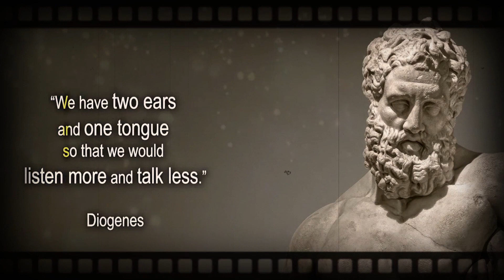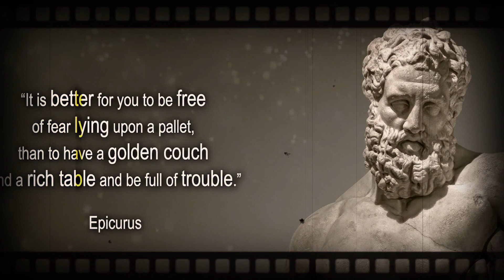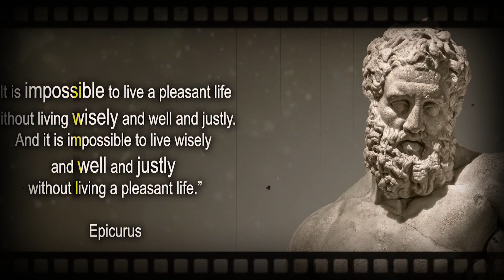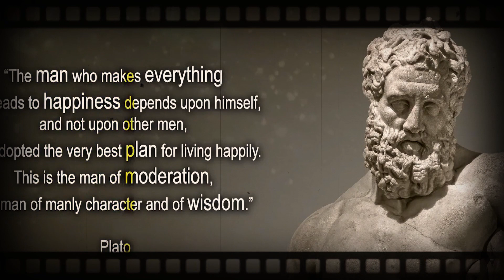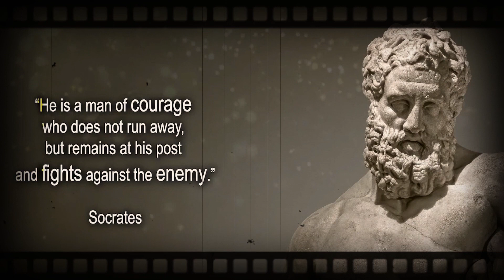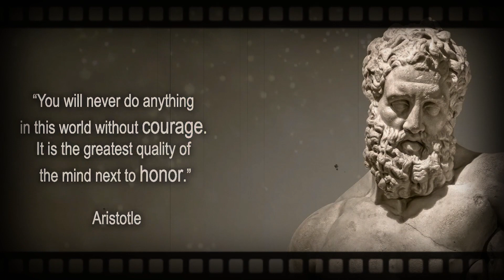Wise Ancient Greek Philosophers Quotes to Make You a Better Person | Famous Quotes.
Greek Philosopher Quotes On Ancient Knowledge To Motivate You
Some of the wisest words ever said came centuries ago by way of these incredible Greek philosopher quotes.

If you’re in search of powerful and thought-provoking wisdom, relying on the great Greek philosophers of ancient times will serve you well.

We’ve rounded up an epic collection of Greek philosopher quotes to inspire you to think deeper and find your Greek god within.

Greek philosophers contributed hugely to our understanding of the world. Using their intelligence and reasoning skills, they attempted to make sense out of the world and brought along revolutionary philosophical contributions to politics, science and ethics.

As they say, true wisdom is eternal. The great Greek philosophers might have lived in much different times, but we can still apply their ancient wisdom to our modern lives.

Their wise words have the power to change the way you think and approach life.

So, to enlarge your thought, below is our collection of inspirational, wise, and mind-blowing Greek philosopher quotes and sayings, collected from a variety of sources over the years.